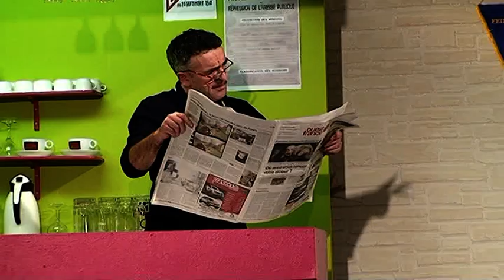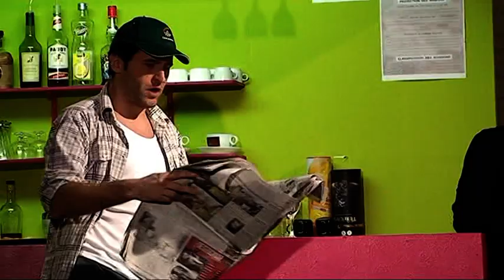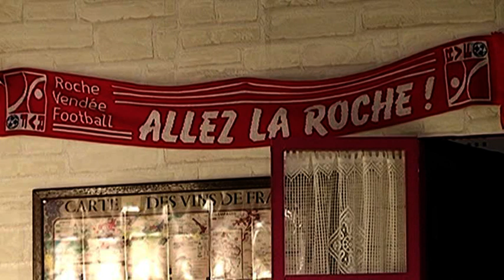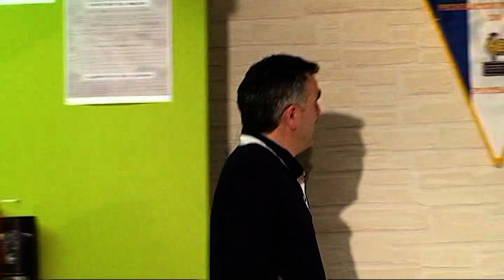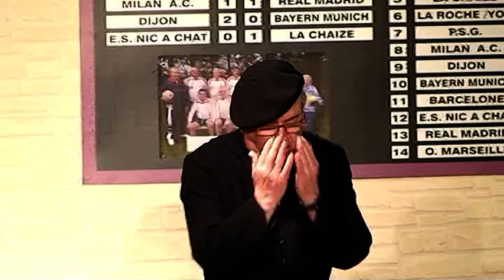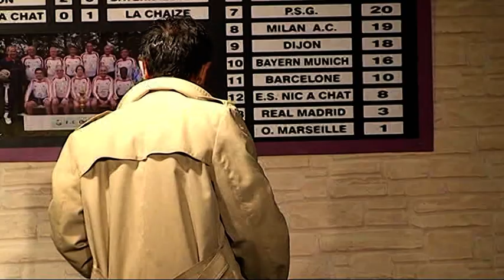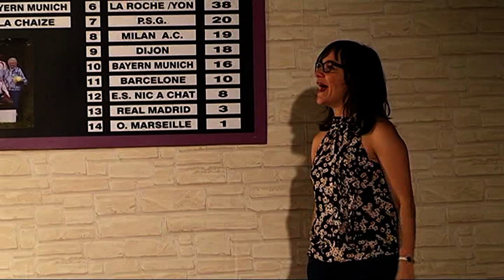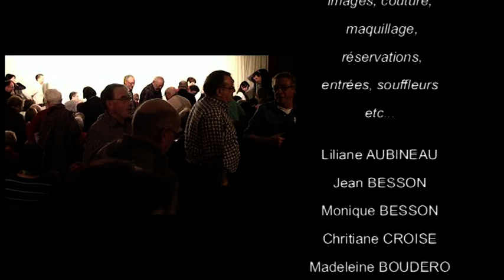Grosse chaleur à Champougné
Dans le cadre de sa saison 2013, la troupe théâtrale de l'Amicale Laïque Flora Tristan présente "Grosse chaleur à Champougné", une comédie écrite par Daniel Briand et André Tesson.